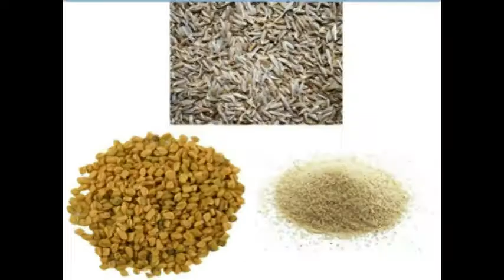ஆடுகளுக்கான கழுச்சல் நோய் மருத்துவம்